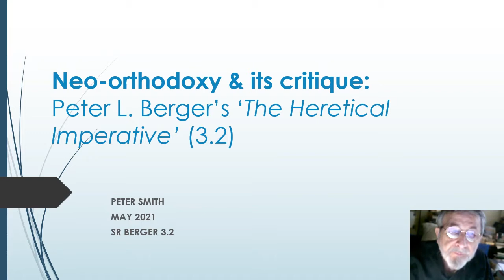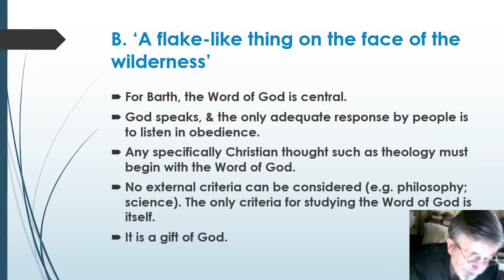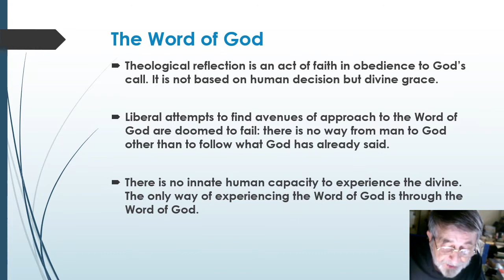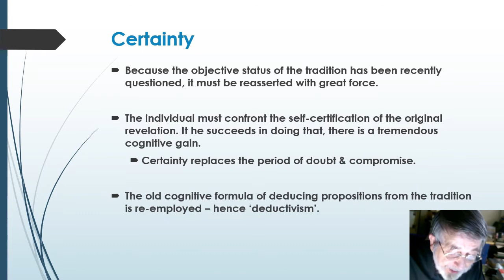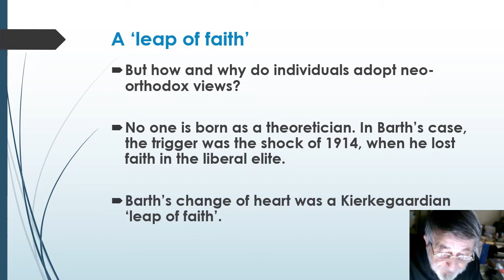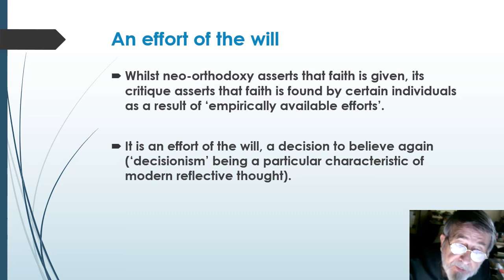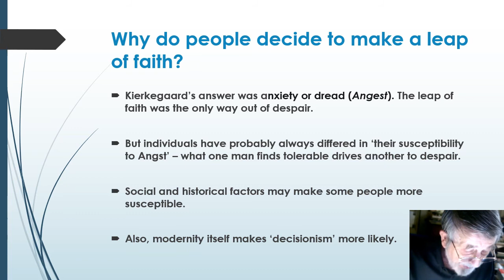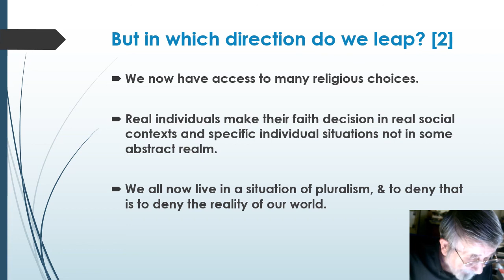Neo orthodoxy & its critique (Berger's Heretical Imperative 3/2)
Peter Berger's 'The Heretical Imperative: Contemporary Possibilities of Religious Affirmation'. Ch. 3, Section 2. 'Neo orthodoxy & its critique'.